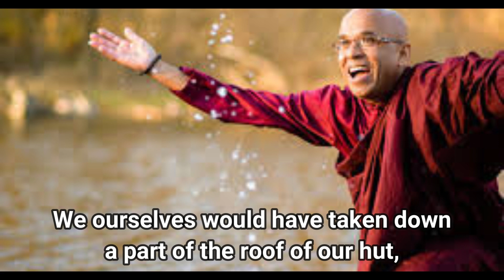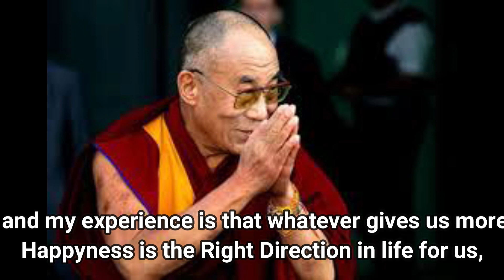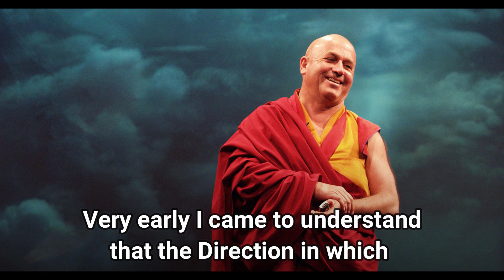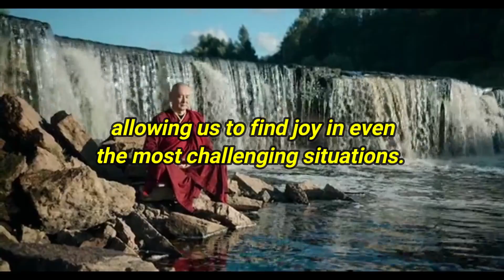2 Monks | STOP Complaining & START Thanking | Juzz Do It | Buddha Moral Story | Motivational Story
This story is a reminder that we should all be kind and compassionate to others, regardless of their circumstances. We should never judge someone based on their appearance or situation. Everyone deserves to be treated with respect and dignity.

Motivational Stories in English. Moral Story in English. Buddha Life stories.

 Unlock Your “Wealth DNA Code”
Click the link below to download the 100% free PDF, by which you will be able to start attracting the Wealth you deserve, by listening to the preset audio frequencies for only 7 minutes daily.